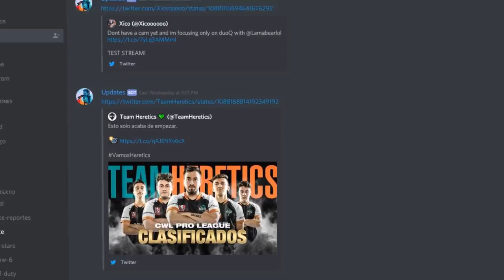GANO 2 PARTIDAS SEGUIDAS JUNTO AL TOP 1 EN FALL GUYS 😱